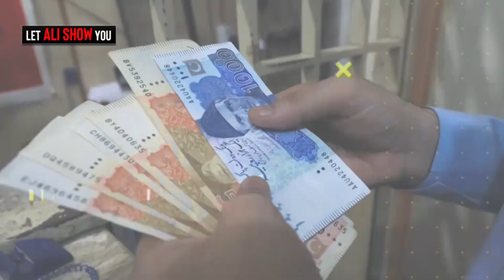Mohsin Naqvi Played Flute? | Conspiracy Succeeds in Kashmir?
Despite a Rs23 billion subsidy approved by PMs Shehbaz Sharif and Anwarul Haq for AJK, aimed at reducing power and wheat costs, violent protests persisted. Three people were killed and six injured in Muzaffarabad after Rangers fired teargas and shots, despite notifications issued by the AJK government to implement the measures.